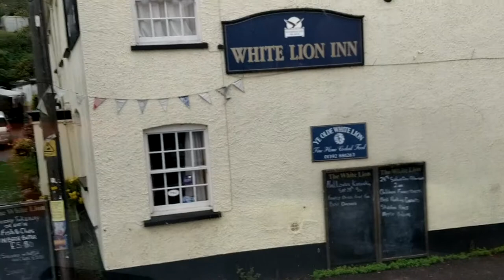Bus to the Dukedom of Bradninch